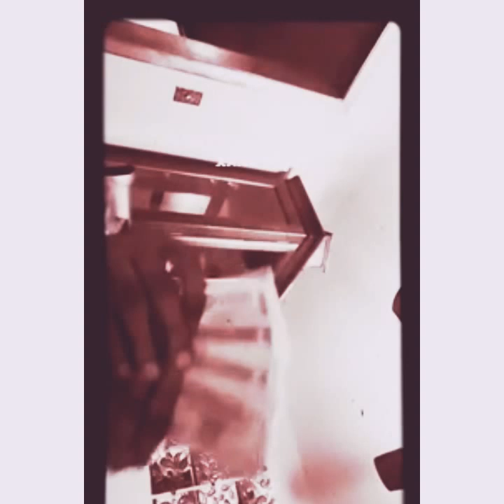Chicago kill kill music video